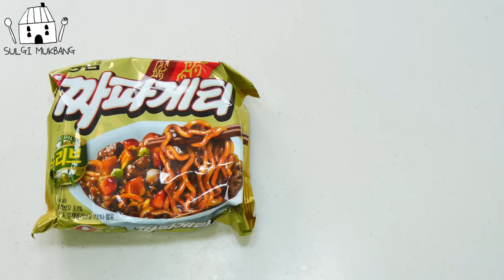ASMR MUKBANG| 직접 만든 치토스 양념치킨 치즈스틱 핫도그 짜파게티 먹방 & 레시피 CHEETOS CHICKEN AND BLACK BEAN NOODLES EATING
🎵BGM🎵